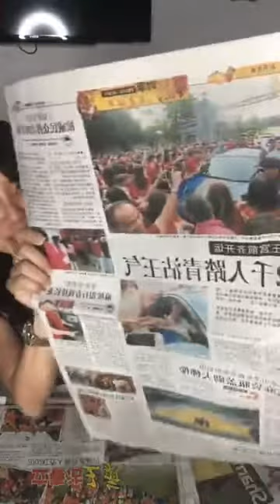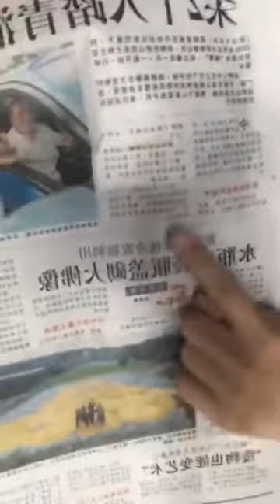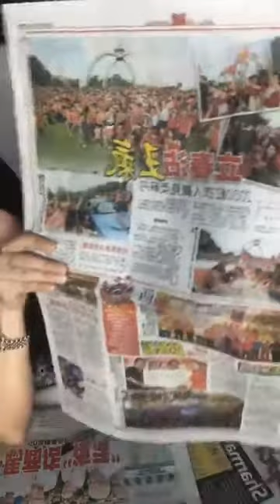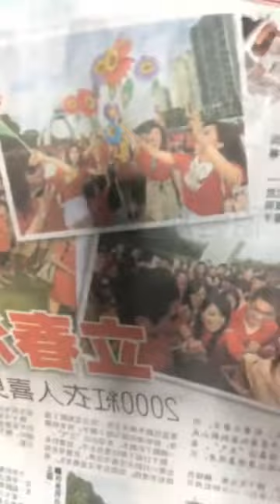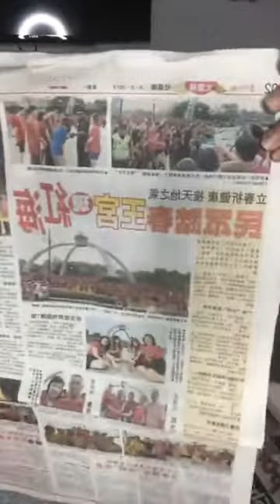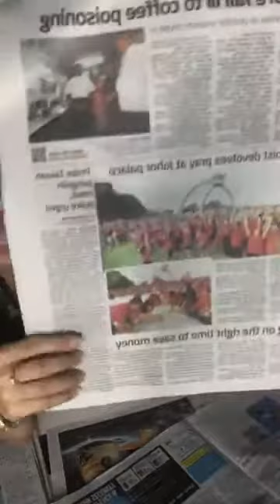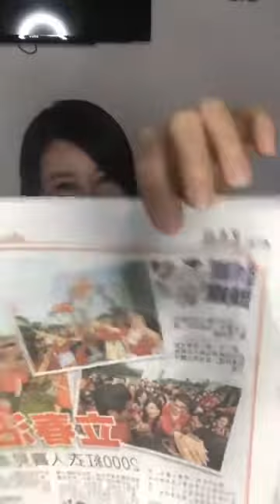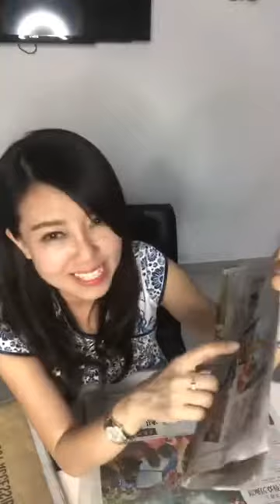2018-2-5 《鲍一凡的生活日记～100》立春活动非常的成功！大家都充满正能量，各大报纸都有报道，新山人，我们红了！能接天地之气以外还得到皇气的加持！